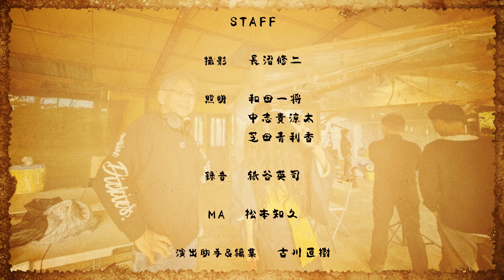【助演男優賞受賞他】an gya「カイセン」（The Osaka 48 Hour Film Project 2023 参加作品）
脚本、撮影、編集と、全ての映画制作の過程を48時間以内に行う
世界最大の時間制映像コンペティションThe 48 Hour Film Project
2023年大阪大会参加作品。
受賞：最優秀助演男優賞（宮木秀明）、ベストコスチューム賞
ノミネート：
主演女優賞（ささもとじゅんこ）、脚本賞、特殊効果賞、ジャンル賞、観客賞

・くじ引きで引いたジャンル：ソーシャルメディア/インフルエンサー
・キャラクター名 : 浅川幸介（男性）/ 浅川奏瑛(女性）
・職業 / 属性 :　大の甘党
・小道具：砂時計
・台詞：「分かってないのはあなたの方だ」

CAST
ささもとじゅんこ / 宮木秀明 / みんじ / くらら / 青木あつこ / 酒瀬川真世 / 田中遥瑛 / 中村公美 / 西依奈起 / 野口ジュン / ひらな唯夏 / 山下キスコ / 山本由貴 / なる瀬 / ミーちゃん他

STAFF
脚本＆監督：坪内陽子 / 撮影：長沼修二 / 演出助手＆編集：古川直樹 / 照明：和田一将、中志貴涼太、芝田青利香 / 録音：紙谷英司 / MA：松本知久 / ロケーションコーディネーター：矢野俊徳 / フードコーディネーター：矢野ユミ / 衣装協力 : The Jugons、バンカヨコ

「線〜line〜」
作詞・作曲 野口ジュン / 編曲 masaya（SKA⭐︎ROKETS)
歌　ジンロウ(コーガンズ）、Chang skywalker、相川理沙、野口ジュン